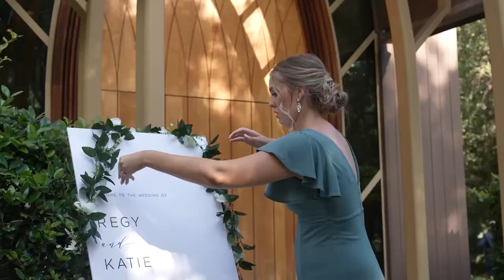Mr. Regy and Mrs. Katie Gonzalez Wedding Day Video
This Amazing Wedding Video was shot in Gainesville Florida by GoLive Tampa Bay for Mr. Regy and Mrs. Katie Gonzalez! The beautiful wedding ceremony was held at the Baughman Center and the entertaining reception was held at the Sweetwater Branch Inn Lodging and Events. The guest, family members, and friends of the bride and groom had an amazing time, as you can tell from this 15 Minute Feature Wedding Video that the family hired our 5 Star Creative Agency and Local Video Production Company to produce! Please enjoy as you take a walk through this precious memory!

Studio : GoLive Tampa Bay
Producer : Justin Miller
Editor : Chris Hayden
Camera Operator : Criss Chaffee

All Media Rights Reserved by GoLive Tampa Bay.